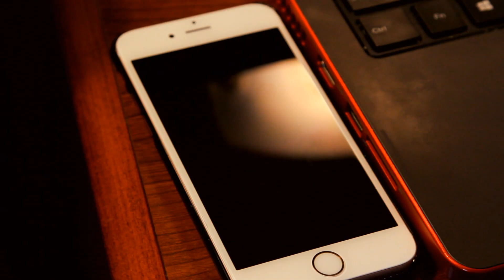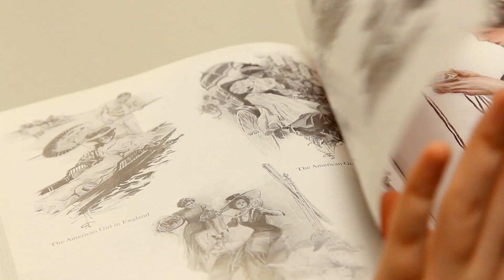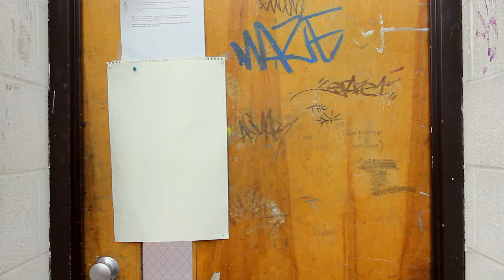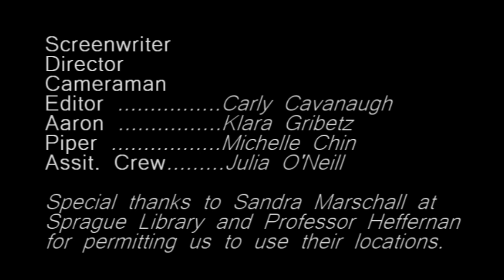My Aphrodite (2016) - SHORT FILM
Short Film.
Aaron (Klara Gribetz) must reconcile with her sexual identity, as she compares fellow art student Piper (Michelle Chin) to the paintings she's taken by.
LGBT+, Coming Out, Romance.